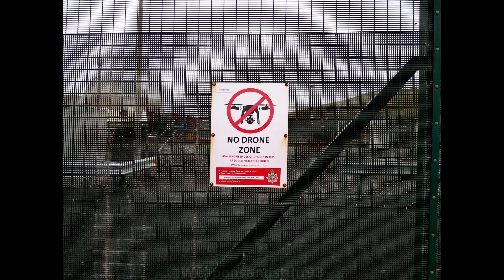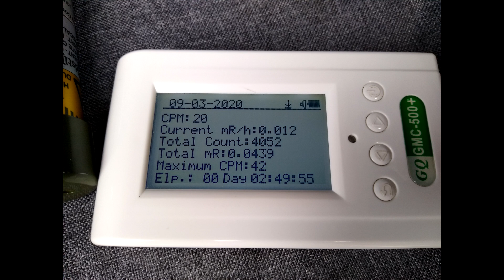Windscale/Sellafield Trip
Photos and videos from my trip to the site of the 1957 Windscale fire nuclear disaster, the site is now called Sellafield, near the village of Seascale. I had a run in with the Civil Nuclear Constabulary who were curious what I was doing near the site with cameras and Geiger counters, but all was fine when they realised I was not there for espionage or terrorism purposes.
Despite taking several geiger counters the readings there were minimal and not at all interesting.